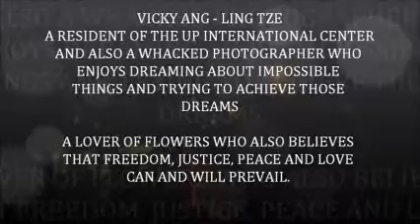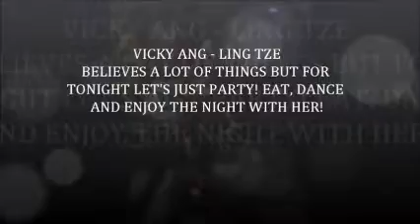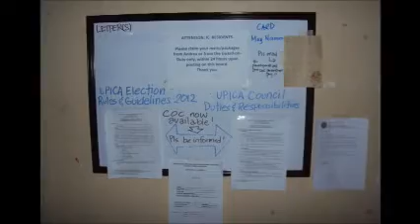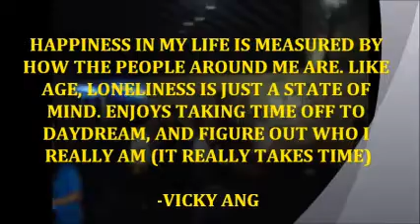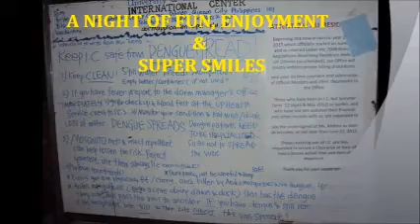Vicky Ang's Bday2012Part1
Vicky Ang's International Birthday Party in the International Center University of the Philippines. Part 1

Video Links of the Vicky Ang's Birthday Party
VIdeos of Vicky Ang's International Birthday Party in the International Center University of the Philippines.